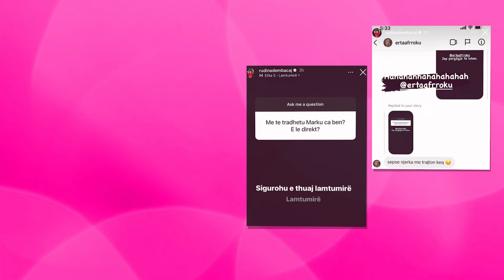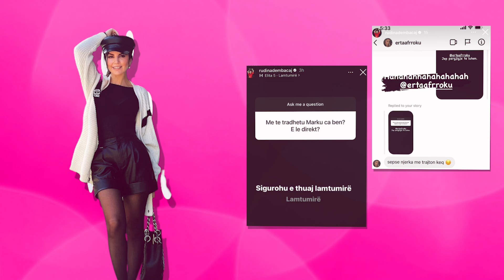Ja si rrefehet Rudina Dembacaj per Mark Frrokun! Nese me tradheton un i bej....